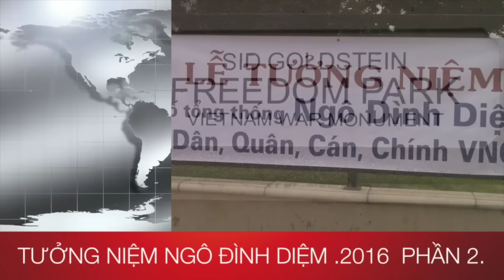TƯỞNG NIỆM NGÔ ĐÌNH DIỆM 2016 PHẦN 2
LẼ TƯỞNG NIỆM CỐ TỔNG THỐNG NGÔ ĐÌNH DIỆM
2016 TẠI TƯỢNG ĐÀ VIỆT MỸ WESTMINSTER CALIFORNIA .